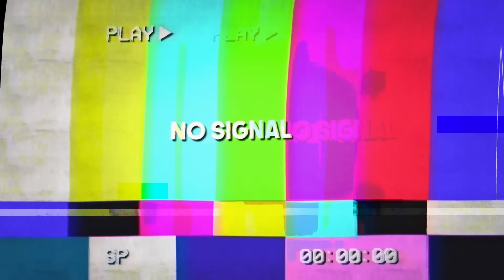GIRL VOICE TROLLING THE THIRSTIEST CREEP 🤤